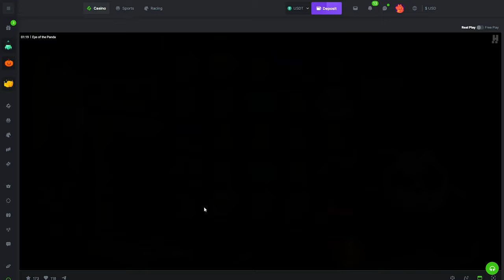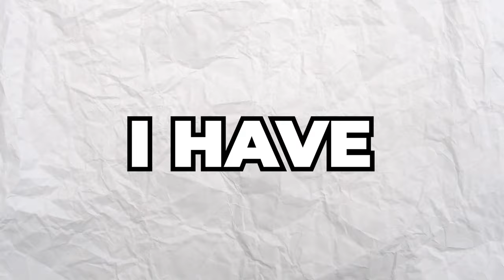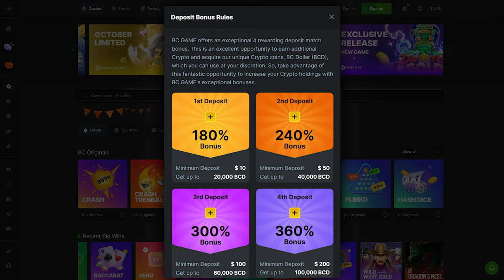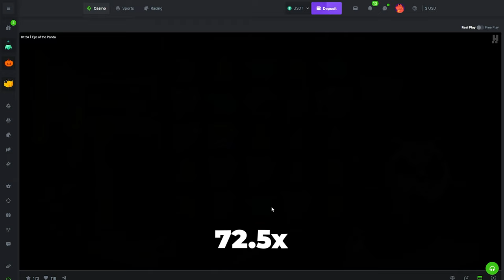EYE OF THE PANDA MOST TOXIC SLOT MADE??